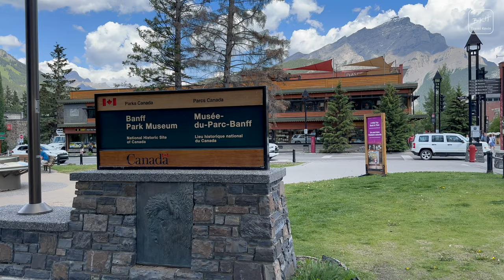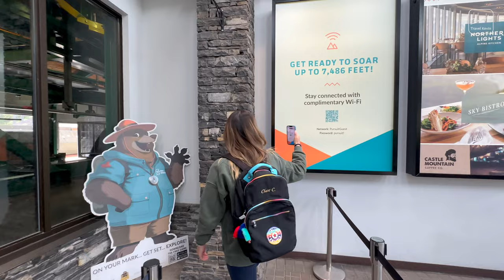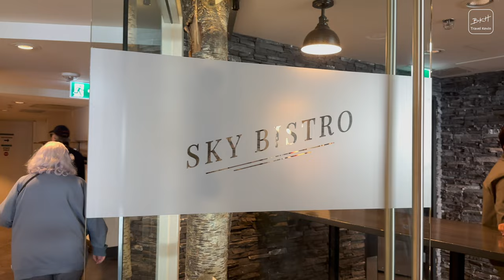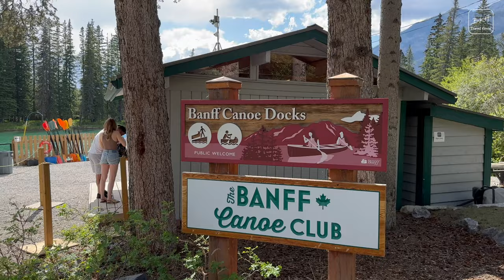班夫國家公園 Vlog4 | 班夫小鎮 班夫纜車 硫磺山 約翰斯頓峽谷 弓河 Banff National Park | Travel Kevin BKH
0:00 開頭
1:40 Johnston Canyon 約翰斯頓峽谷
2:37 Lower Falls
4:02 Upper Falls
5:35 Banff Gondola 班夫纜車
7:11 Sulphur Mountain 硫磺山
8:17 Sulphur Mountain Cosmic Ray Station
8:40 Nancy Pauw Bridge
9:35 Bow River 弓河

Facebook : 旅遊凱文 Travel Kevin BKH

配樂 | MUSIC
Music | Wait For You by Declan DP
Wayside by Hotham / hothammusic
Good Vibes Only by Wanheda / user-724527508
Way To You (Instrumental) by Spiring / user-57630131